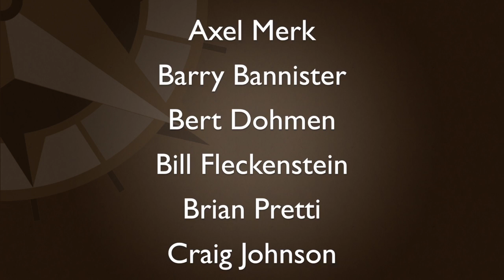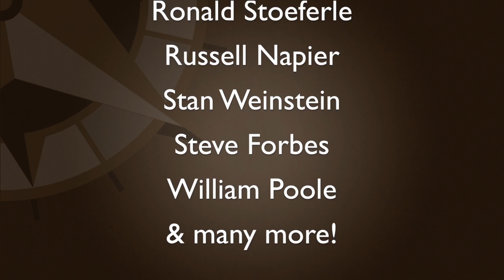Marc Chandler: Dollar’s Bull Run Not Over; Euro Likely Heading Lower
Dec 15 – Marc Chandler, Global Head of Currency Strategy at Brown Brothers Harriman, is one of the most widely respected and sought after currency experts in the world. Today, he shares his outlook with FS Insider on the US dollar...